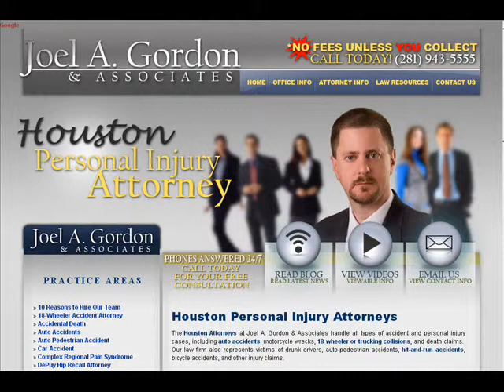Personal Injury Lawyer Richmond, Westside TX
Personal Injury Lawyers in Texas
If you and/or a family member have suffered serious or fatal injuries due to an accident, you and/or the family member may be eligible to file a claim. However, persons seeking to preserve any potential legal claims should contact an attorney promptly because Texas has mandatory time periods ("Statute of Limitations") in which a lawsuit must be filed.
In addition to helping personal injury clients within the City of Houston, we also assist clients who reside in West Houston and Southwest Houston, including the cities of Bellaire, Katy, Sugar land, Missouri City, Stafford, Rosenberg, and Richmond. We are further pleased to announce that we also serve clients residing in North Houston, which includes Tomball, Atascocita, The Woodlands, Kingwood, Humble, Jacinto City, and Spring, and Southeast Houston, which includes Webster, Clear Lake, Pasadena, Pearland, Friendswood, League City, Deer Park, Channelview, Baytown, Alvin, Dickinson, and Texas City.